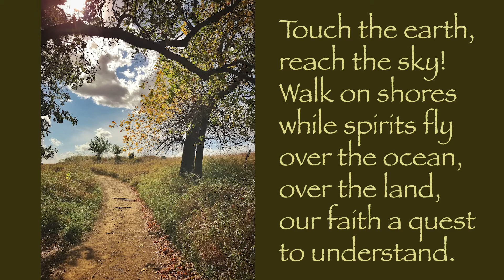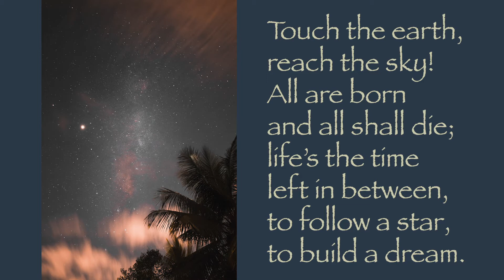Touch the Earth, Reach the Sky! by Grace Lewis-McLaren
#301 in Singing the Living Tradition

Craig Spery, Vocalist
Beth Syverson, Keyboardist and Editor
Barbara Schilling, Image Collector

Produced under quarantine for Orange Coast Unitarian Universalist Church worship services, October 2020